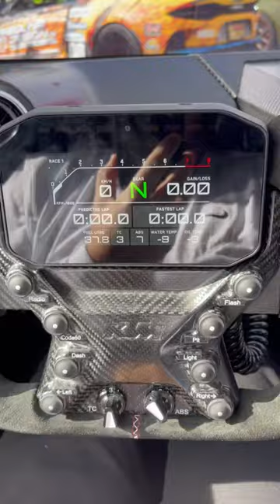KTM X-BOW 🔥 🔥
Such a cool car!!! Would you daily drive this?